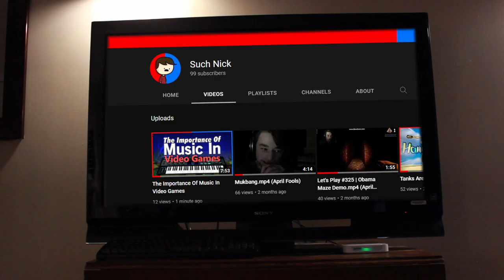The Big 100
Well well well, look who decided to celebrate. While 100 isn't the biggest number in the world, I still feel the need to thank everyone who's subscribed to my channel, it means more to me than it probably should lol

Thanks hombres, more stupid videos on the way...